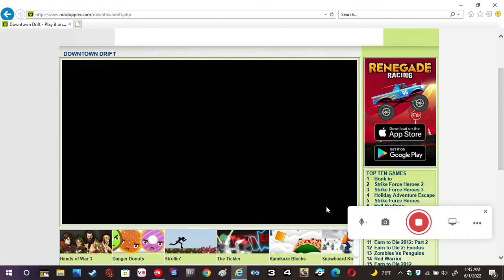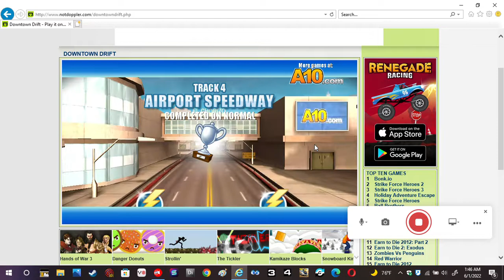Downtown Drift Beachcomber Rules!!!!!